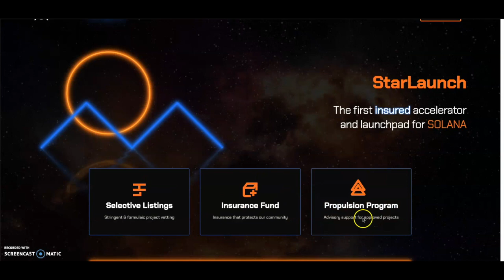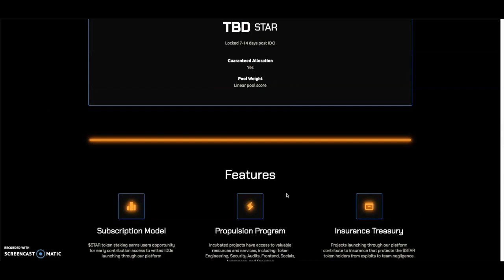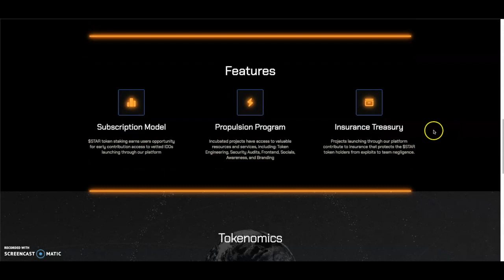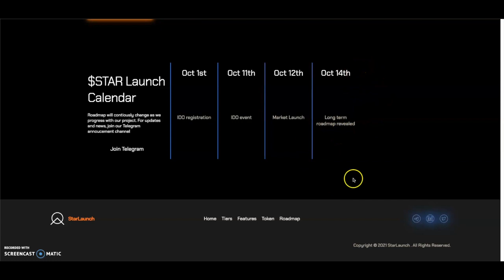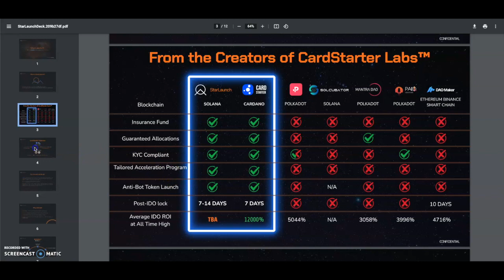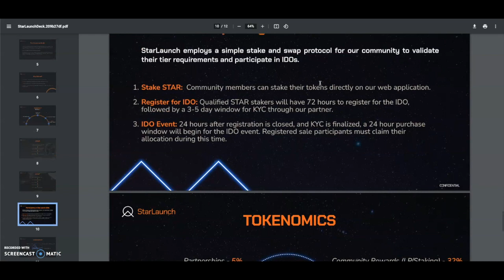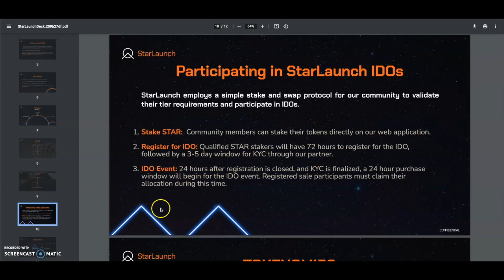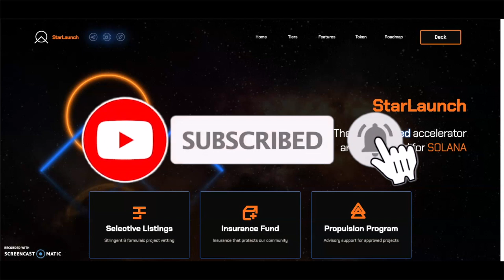100X ALTCOIN LAUCHING ON CARDSTARTER - STARLAUNCH 100X SOLANA GEM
100X ALTCOIN LAUCHING ON CARDSTARTER - STARLAUNCH 100X SOLANA GEM

1️⃣ My crypto, stock picks and and a paid community discussion group
2️⃣ Discounts on Merch
Check me out on Rariable